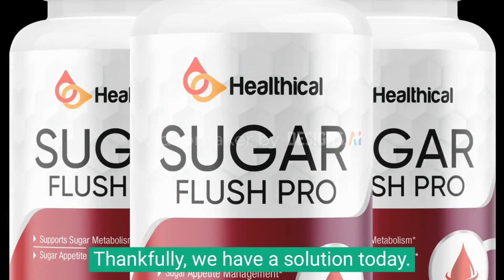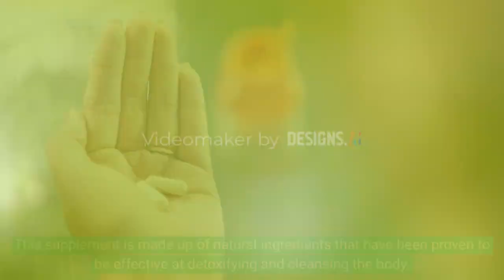Sugar Flush Pro, Sugar Flush Pro Supplement Reviews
The Sugar Flush Pro supplement is a powerful tool that can help your body detoxify and cleanse itself of harmful toxins. This supplement is made up of natural ingredients that have been proven to be effective at detoxifying and cleansing the body.

Sugar Flush Pro capsules will help to remove toxins from your body while also helping to improve your overall health. This supplement is safe for all adults to take and is an easy way to improve your health and well-being.

What makes Sugar Flush Pro even more trustworthy is the fact that it is made in an FDA-approved and GMP-certified facility; on top of this, the supplement is GMO-free and uses only natural ingredients.

Sugar Flush Pro is a dietary supplement that has received positive reviews from users. Many people who have used Sugar Flush Pro report feeling more energetic and having improved digestion. In addition, the supplement appears to be safe for most people to use. Given the positive reviews, it seems likely that Sugar Flush Pro could be a helpful addition for those looking to improve their health by flushing sugar from their system.

Cons Ships Only In And Around The US
Unfortunately, Sugar Flush Pro manufacturers currently only ship around the USA. This is definitely a disadvantage, as it limits the potential customer base and also makes it more difficult for international customers to get their hands on the product.

In addition, customers might have to pay import taxes if they try to bring in the supplement from the US. This makes it very difficult for customers to purchase Sugar Flush Pro products if they live outside of the USA.